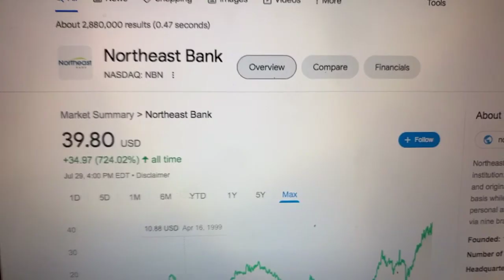🔴 Northeaset Bank NBN Stock Trading Facts 🔴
Coinbase Referral Funded Accounts Up To $300,000 To Day Trade